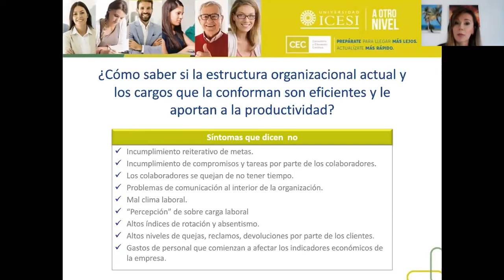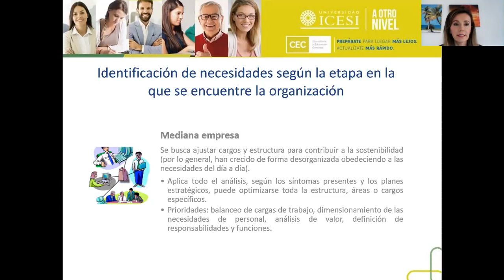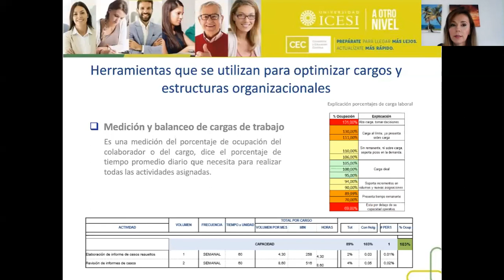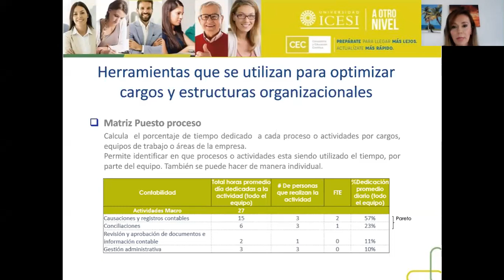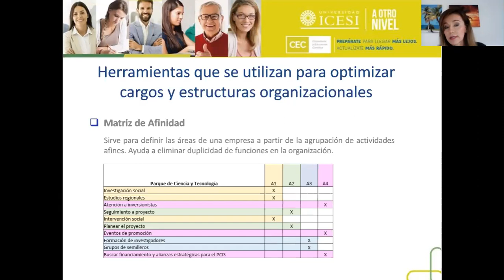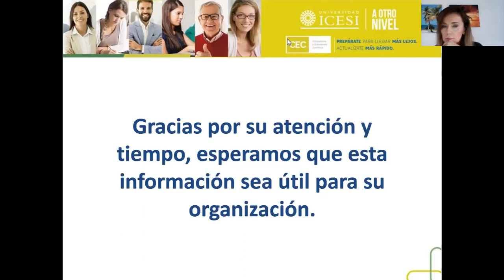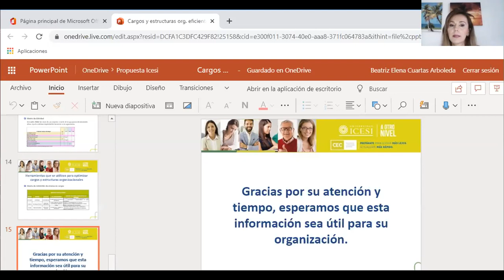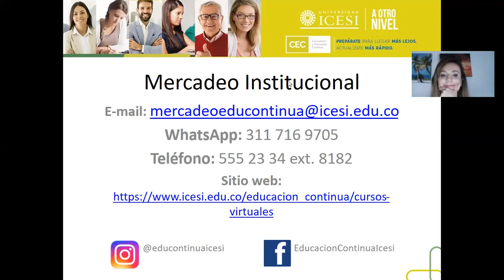Cargos y estructuras organizacionales más eficientes y productivas - Universidad Icesi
Con Beatríz Elena Cuartas Arboleda - Consultora organizacional, experta en optimización del recurso humano.

Ingeniera Industrial, especialista en Calidad y Productividad, con más de 18 años de experiencia en optimización de procesos, diseño y arquitectura organizacional.